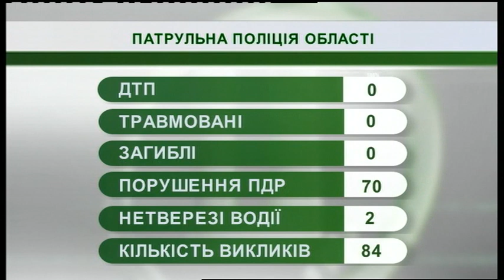30.07.2019. Новини. 08:30